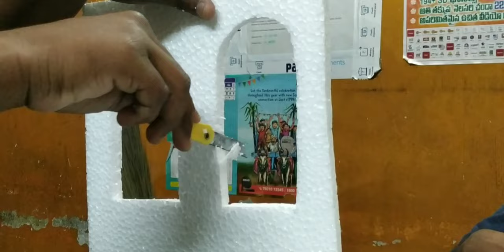Easy DIY Christmas Decoration Ideas | Christmas Crafts | Christmas Decoration ideas At Home.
Easy Christmas Decoration Ideas At Home..